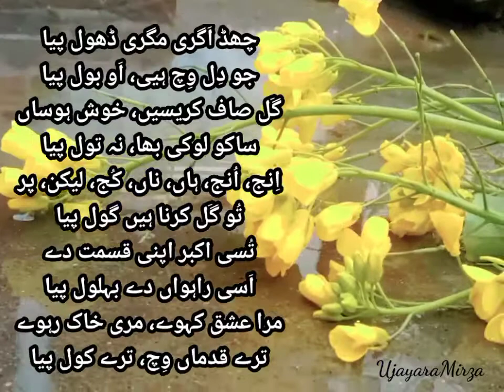تیرے قدماں وچ تیرے کول پیا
‏چھڈ اَگری مگری ڈھول پیا
‏جو دِل وِچ ہیی، اَو بول پیا
‏گَل صاف کریسیں، خوش ہوساں
‏ساکو لوکی بھا، نہ تول پیا
‏اِنج، اُنج، ہاں، ناں، کُج، لیکن، پر
‏تُو گَل کرنا ہیں گول پیا
‏تُسی اکبر اپنی قسمت دے
‏اَسی راہواں دے بہلول پیا
‏مرا عشق کہوے، مری خاک رہوے
‏ترے قدماں وِچ، ترے کول پیا